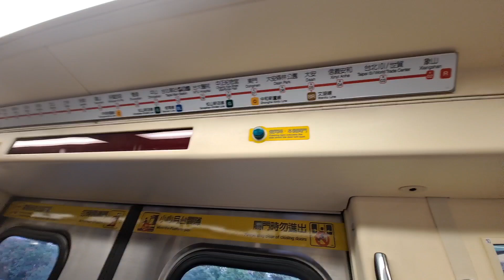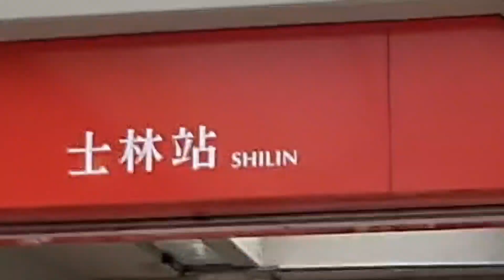CKS's Shilin Residence Park Taipei Taiwan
Bff bonding at shilin residence park